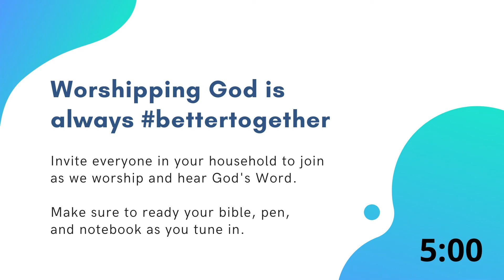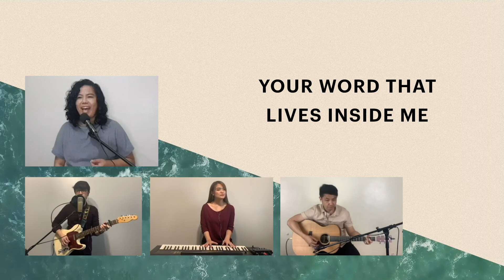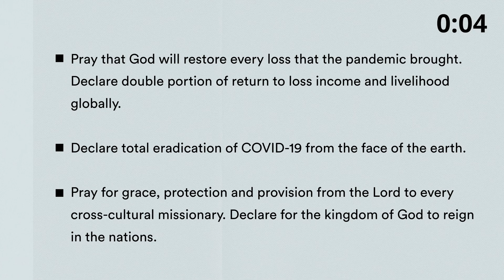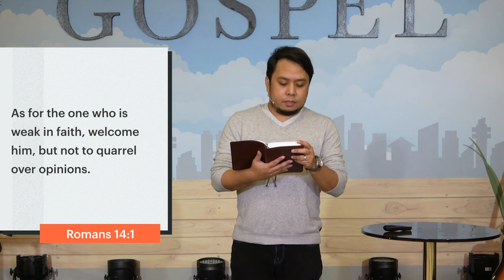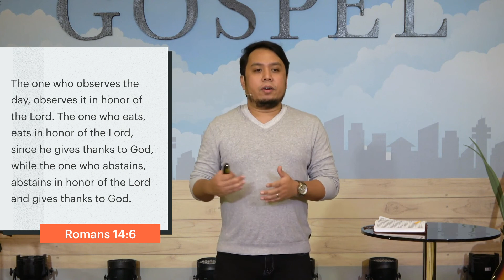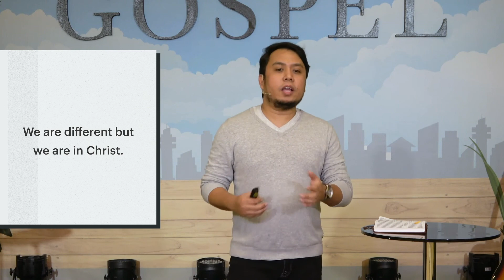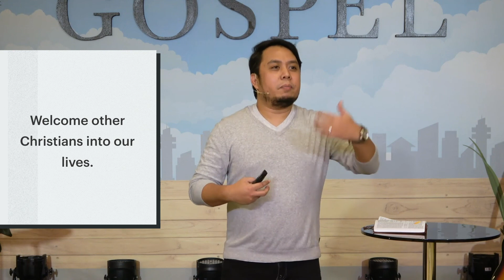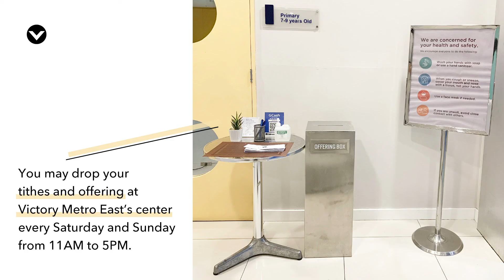The Gospel Expressed: Welcoming Others | 3PM Worship Service | November 1, 2020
“As Christ welcomed us, we can also welcome others.”

May the preaching of God’s word today, help us understand the value of welcoming others.

Have a refreshing Sunday!